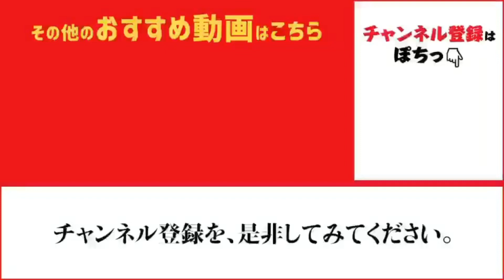時合い到来か！？ウキサビキでアジ♪ fishingmax芦屋店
夕方の西宮ケーソン、夕方５時４０分頃にウキサビキでアジはヒット！？
確認できたのは１匹でしたが、アジが１匹でウロウロとは考えにくい・・・
日が沈みかけて夕方の時合い到来か？？